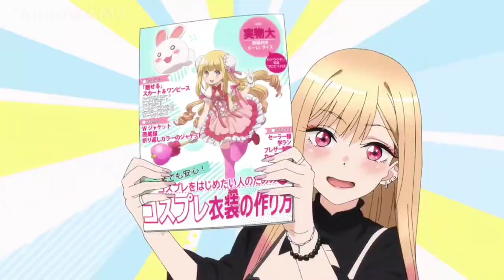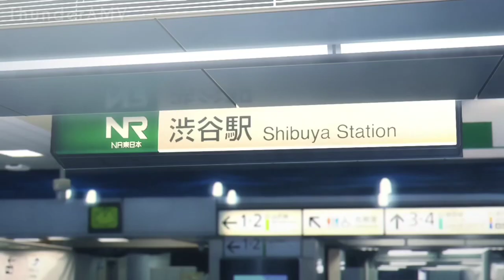Beautiful Mistakes - 「AMV」 - Dress me up darling